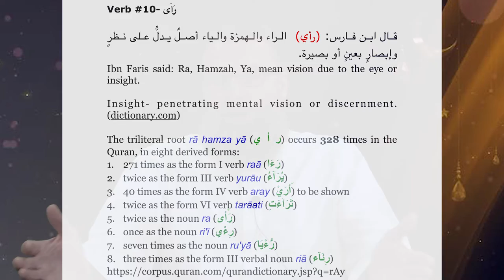Connecting with the Quran Episode 13 | Verb #10